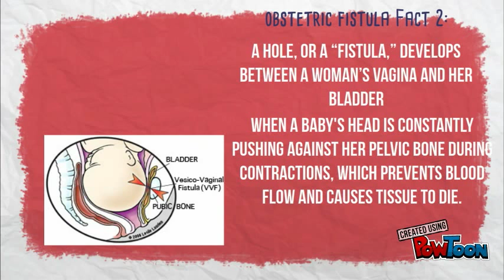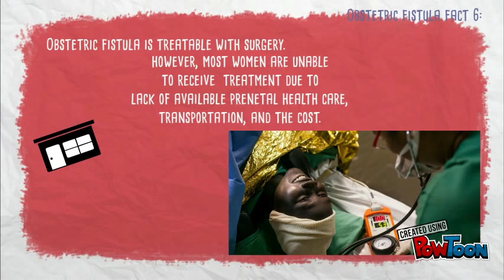Obstetric Fistula (PH Seminar)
Obstetric Fistula (PH Seminar)-- Created using PowToon -- Free sign up -- Create animated videos and animated presentations for free.  PowToon is a free tool that allows you to develop cool animated clips and animated presentations for your website, office meeting, sales pitch, nonprofit fundraiser, product launch, video resume, or anything else you could use an animated explainer video. PowToon's animation templates help you create animated presentations and animated explainer videos from scratch.  Anyone can produce awesome animations quickly with PowToon, without the cost or hassle other professional animation services require.